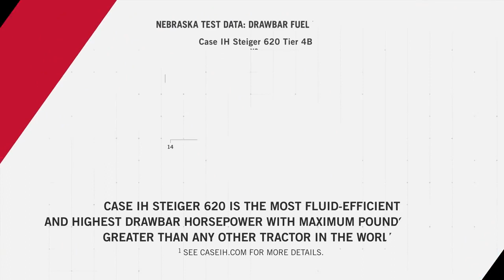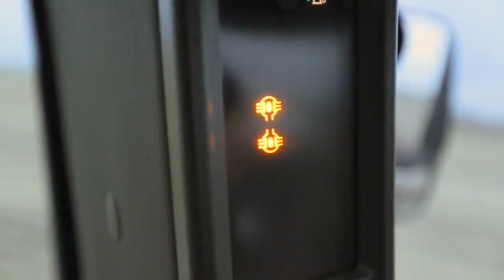Case IH Steiger & Magnum Scraper Tractors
Case IH Steiger & Magnum Scraper Tractors faribault mn minnesota